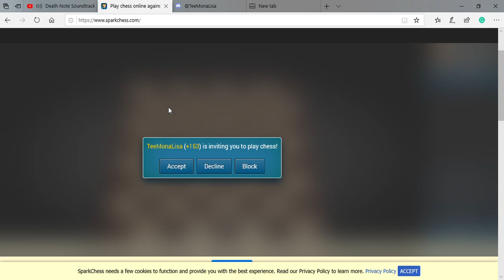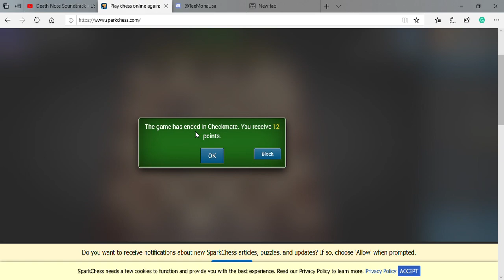Visor vs TeeMonaLisa part 1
who will win watch to find out also 50 subscriber special coming out soon sorry for not uploading as much as I used to XD till next video bye guys enjoy : D